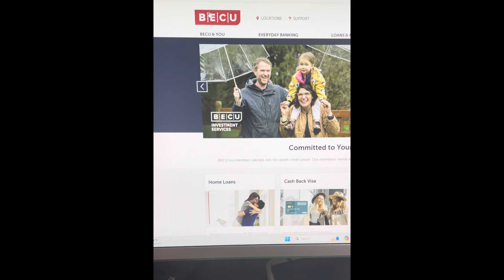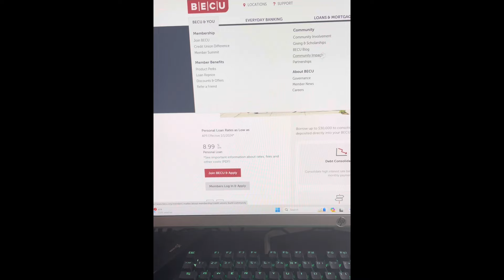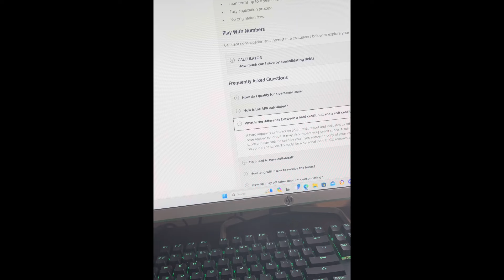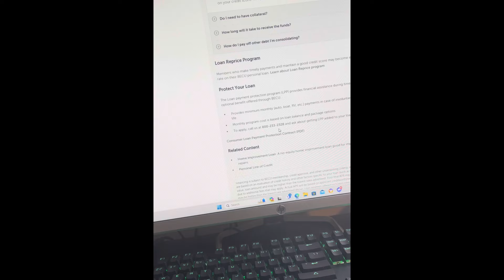This Bank Will Give You $30,000 With Bad Credit And CPN Sign Up Today To Be Eligible!!!